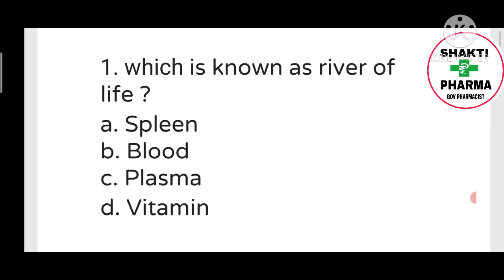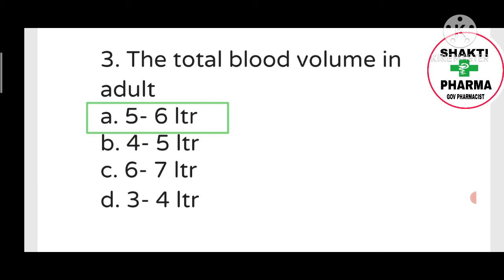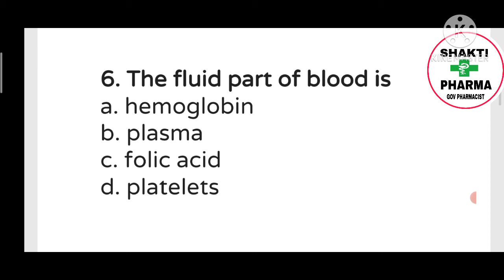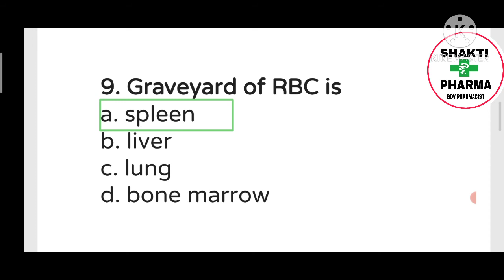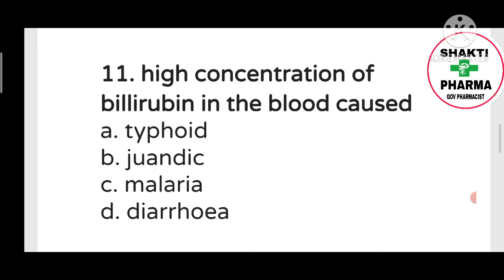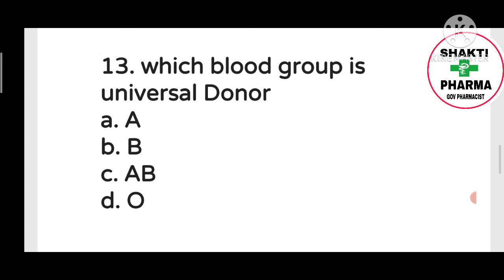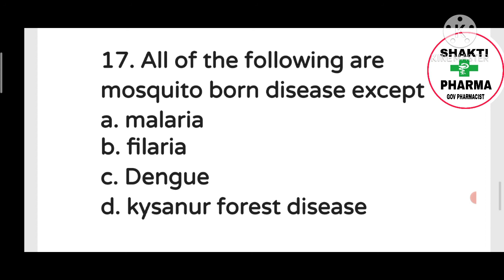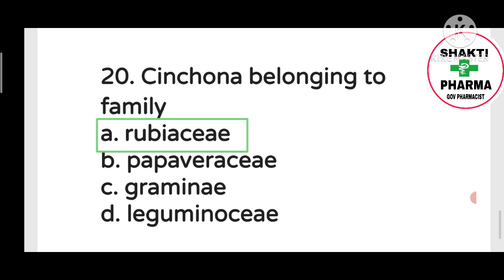Government Pharmacist Exam Mcq, Pharmacy Mcq, CRPF ASI Pharmacist Exam Mcq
Hi friends this is Pharmacy educational channel.  This is education center of various Government Pharmacist Exam.